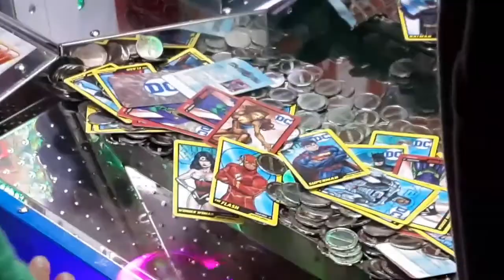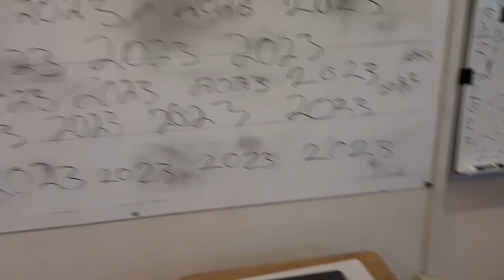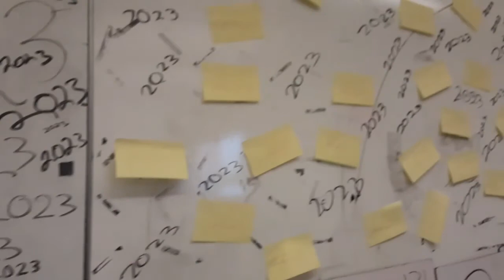Our last days of Junior High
Okay, I'd be lying if I said I'm not gonna miss it. When people say that junior high will be the worst years of your life, they're wrong. Don't listen to those negative people, have fun anyways. Leilanie is moving away, which is super sad. Jackson won't be with us freshman year, which sucks, but he'll be back for sophomore year. It's a bittersweet ending, to say the least. (Also, I'm sorry my laugh is so loud and annoying.)